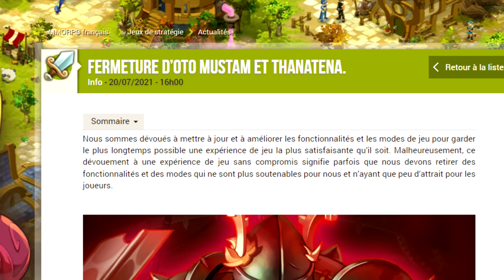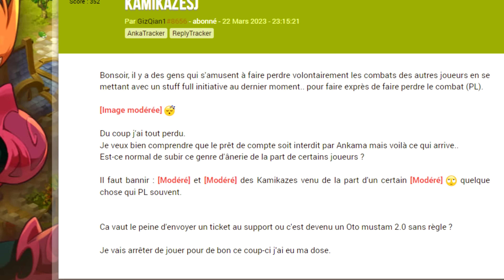Les Kamikazes du serveur OMBRE de Dofus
À PROPOS DE LA VIDÉO :
On parle des KAMIKAZES du serveur Ombre et de leurs ravages sur Dofus

Musique d'outro :
Sonic Mania - Opening Animation